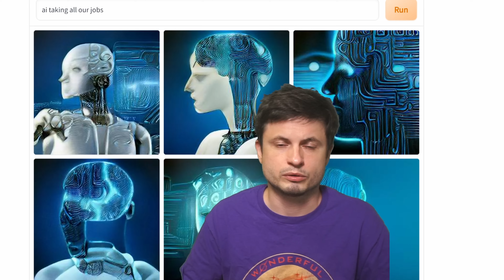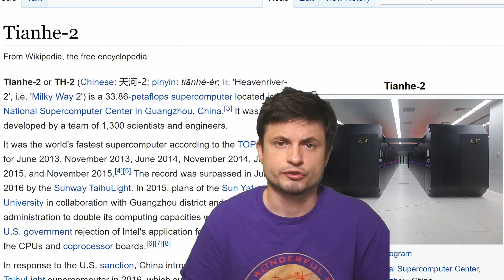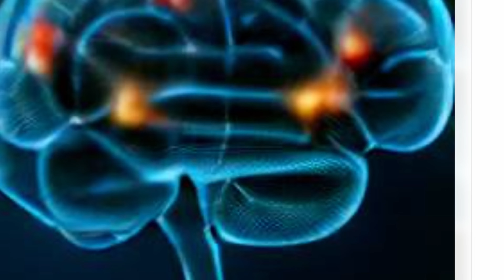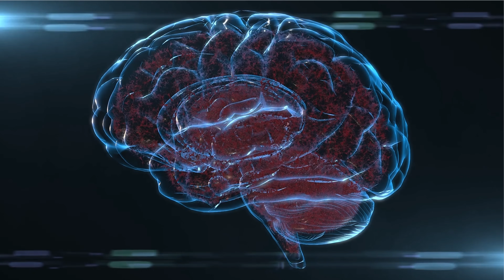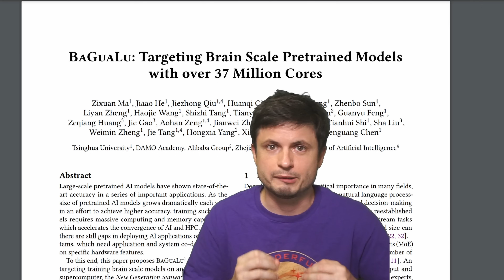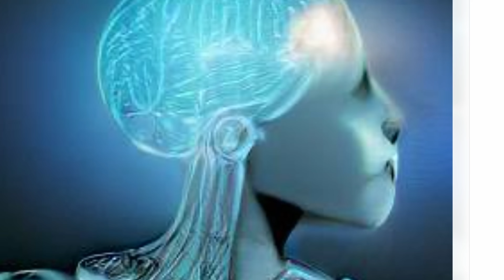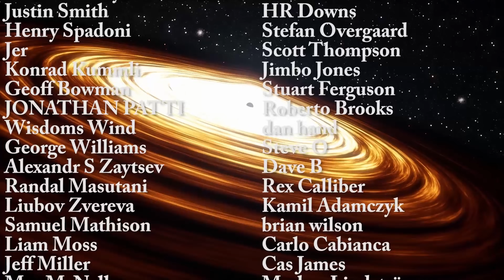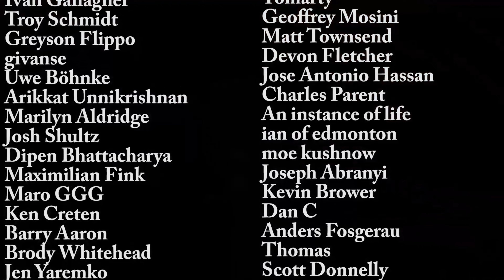Did China Really Create a Human Brain Level AI Supercomputer? Here's What They Did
Hello and welcome! My name is Anton and in this video, we will talk about the Chinese super computer AI that was claimed to have achieved human brain levels

OLCF at ORNL